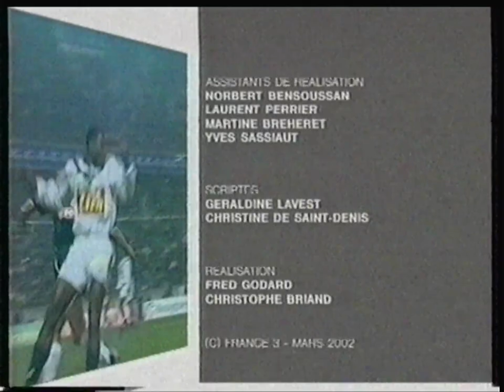France 3 - 2 Mars 2002 - 2ème Mi-Temps Coupe de France - PSG / Girondins de Bordeaux